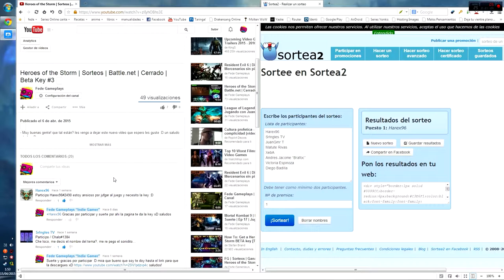FG | Sorteos | Ganador de Heroes of the Storm | Beta Key #3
- Muy buenas gente! que tal están? les vengo a dejar este nuevo vídeo que espero les guste :D un saludo a todos :D